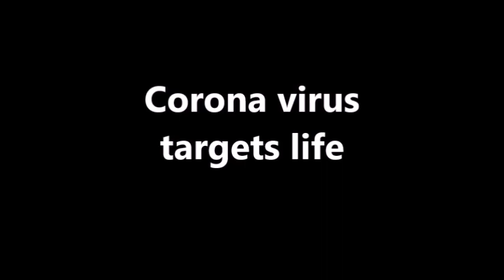The epidemic is targeting life By Dr. Sabeeh Kalash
Suddenly this epidemic sweeps it from the top to tear apart the very cohesion of these societies and paralyzes the movement targeting human (life), which symbolized it for birds because birds mean freedom to live, roam, and travel. With the death of birds (life), the community system was broken and the communication system became the only means of working and communicating through wires and without wireless, which symbolized it with a set of lines and wires clear in the center of the painting, as well as the painting surrounded by black indicating that the community is still living a black cloud waiting for hope from GOD The top of the bar is white light at the top of the center.
 لوحتي في هذا الزمن استهدف الحياة) لوحتي تمثل المجتمع الدولي المبني على حسابات متماسكة ونظام معين و فجأة يجتاحه من الأعلى هذا الوباء ليمزق جدارتماسك هذه المجتمعات و يشل الحركة مستهدفاً الانسان (الحياة ) و التي رمزت لها بالطيور لان الطيور تعني الحرية في العيش و التجوال و السفر . وبموت الطيور ( الحياة ) لقد تهشم واختل نظام المجتمع و اصبحت فيه الأتصالات هي الوسيلة الوحيدة للعمل والتواصل عبر ألأسلاك و بدون الاسلكي والتي رمزت لها بمجموعةخطوط واسلاك واضحة في وسط اللوحة ، كذلك اللوحة محاطة باللون الأسود دلالة على ان المجتمع لازال يعيش غمة سوداء ينتظر الأمل من الأعلى من الباري وهو الضوء الأبيض في أعلى الوسط .